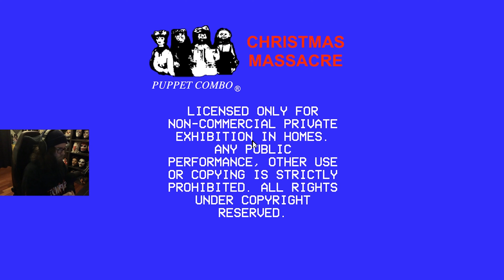A Wonderful Theater Experience for the Whole Family! (Christmas Massacre Gameplay)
Billy's back and he's going to the movies!